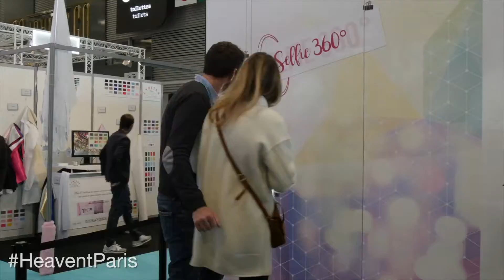1ère journée sur le salon Heavent 2018